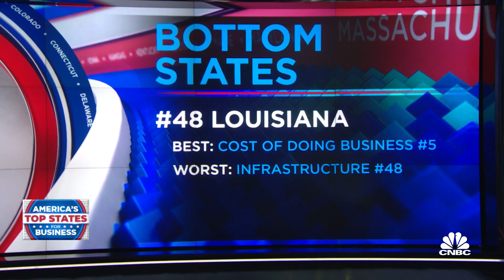CNBC's Scott Cohn reveals the worst U.S. state for business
CNBC's Scott Cohn reports on the states at the bottom of CNBC's top states for American business.